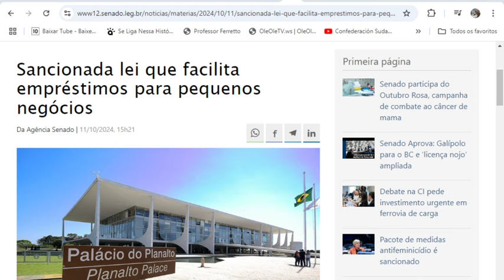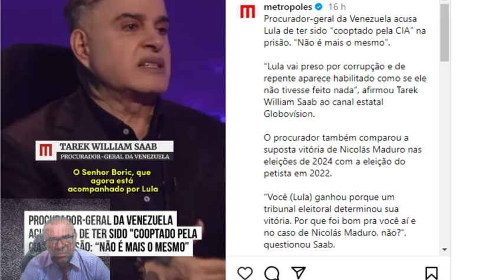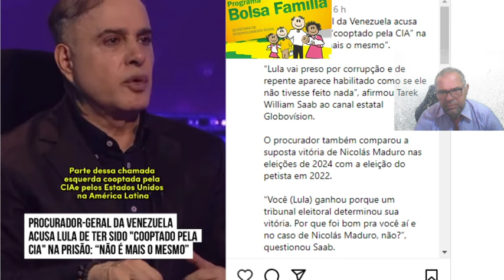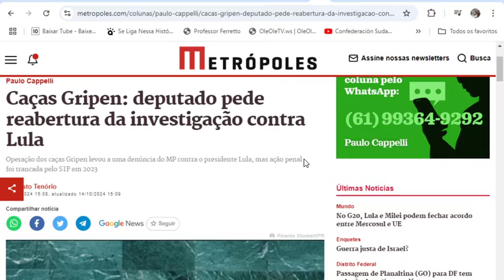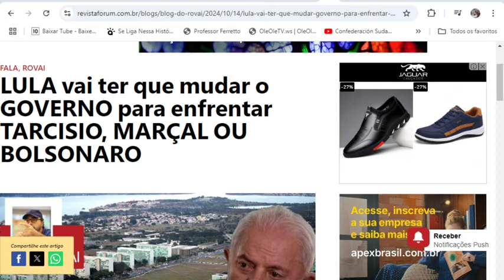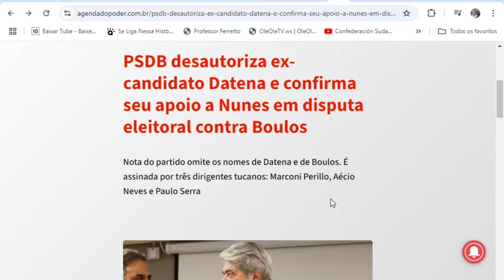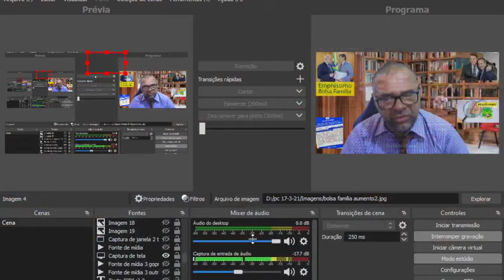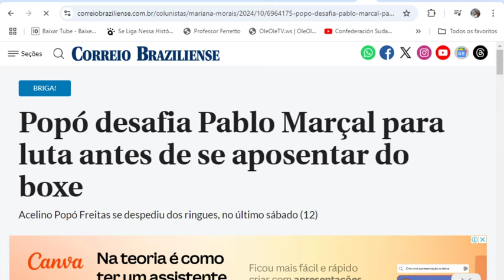SAIU A DECISÃO🤔LULA FOI CITADO💣PEDIDO DE INVESTIGAÇÃO👀EMPRÉSTIMOS👈PRESO AGORA APÓS DECISÃO JUDICIAL🤢